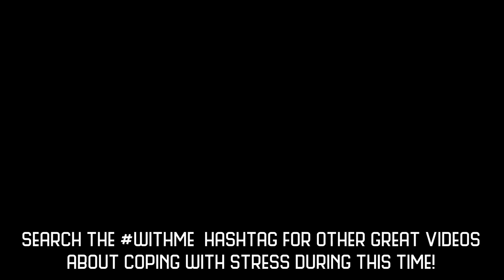How To Cope With Touch Starvation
Watch this video without ads and all of our exclusive content

Physical touch is a vital part of life that benefits both our mental and physical health. With everything going on in the world these days, a lot of us are experiencing higher degrees of stress and anxiety; now take away something that is very self-soothing, like touch, and you can see how it quickly amplifies any negative emotions we might be experiencing. So here, to celebrate World Mental Health Day and as part of the YouTube’s “Find A Way With Me” campaign, we’re giving you some tips for how to deal with touch deprivation so you can cope through the coronavirus quarantine with your mental health intact and without feeling alone.

00:00 Intro
01:03 The importance of touch
03:05 What is “touch starvation”?
04:03 How we’ve personally coped
05:52 Coping skills for touch starvation
09:14 Outro

And thanks to our other high-level Patrons, including:
Dan Lewis
12tone
Daniela SodrÃ©
Marcelo Kenji
Jareth Arnold
Corvi
Susan Jones
Raymond Chin
Marcel Ward
Carrie McKenzie
Ryan Shaver
Memming Park
Ilsa Jerome